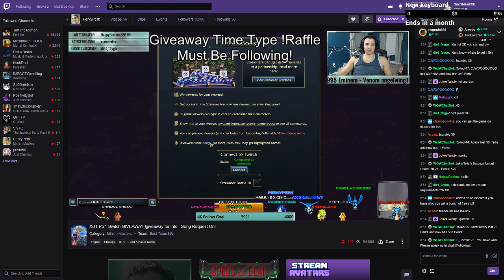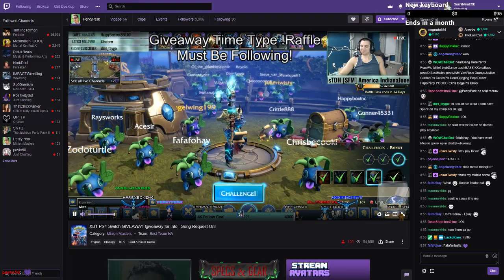Solo/Team Rank Games + EXPEDITIONS | Minion Masters #9